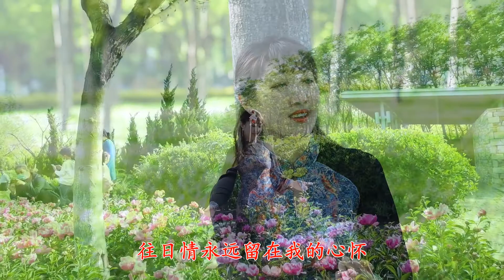琼瑶剧《木棉花的春天》主题曲《再会无缘的情人》，歌声凄美好听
《木棉花的春天》主题曲《再会无缘的情人》原唱：李羿慧，太好听！